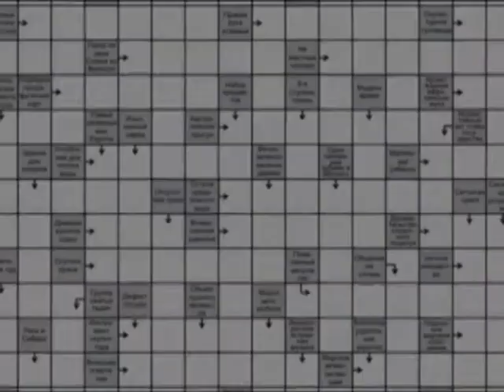«На волне удачи», ТРК «Волна-плюс», г. Печора 03.08.2021